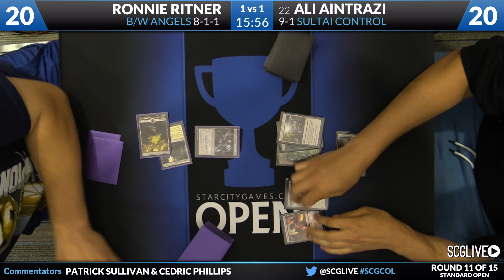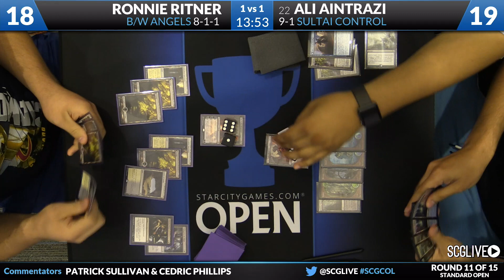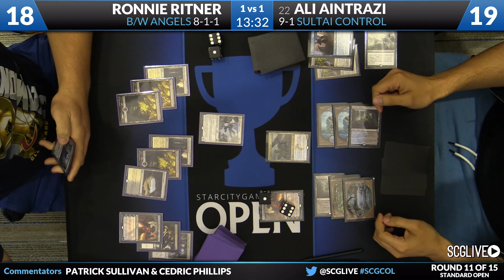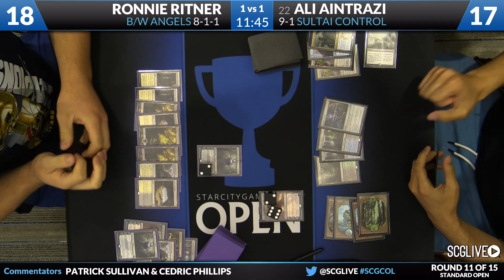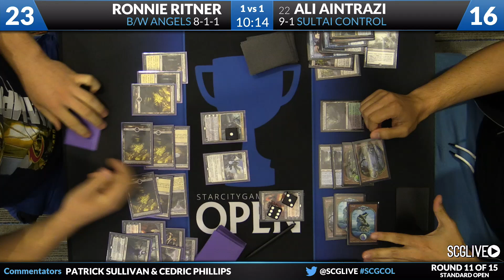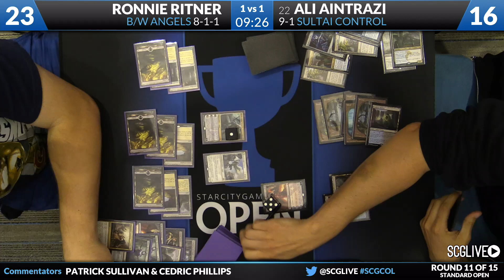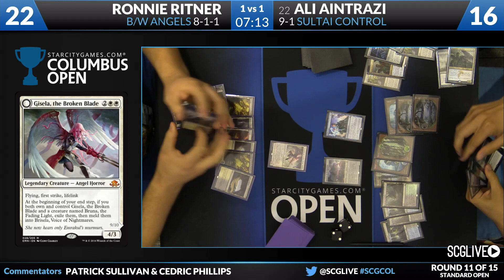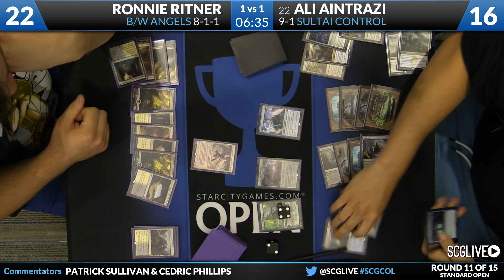SCGCOL - Standard - Round 11b - Ronnie Ritner vs Ali Aintrazi